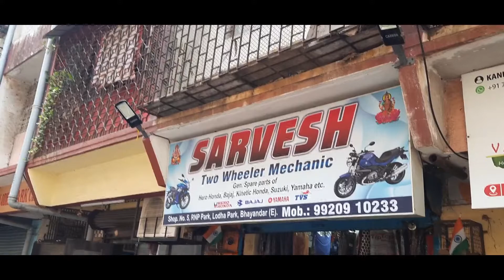Cost of Bike servicing Post lockdown || Clutch plate broken.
Finally servicing done after 1 year
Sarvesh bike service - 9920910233